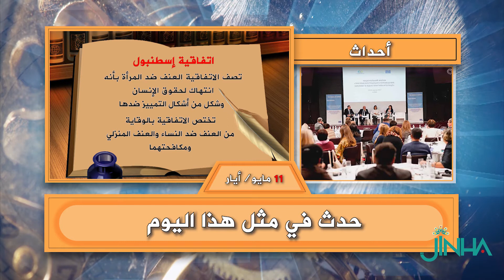حدث في 11أيار/ مايو